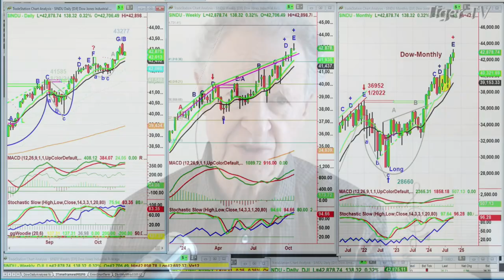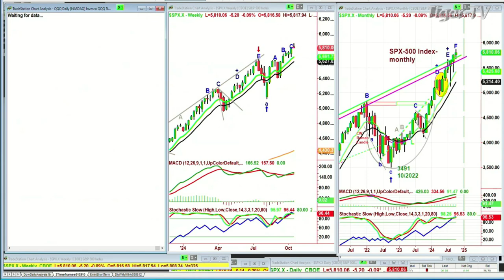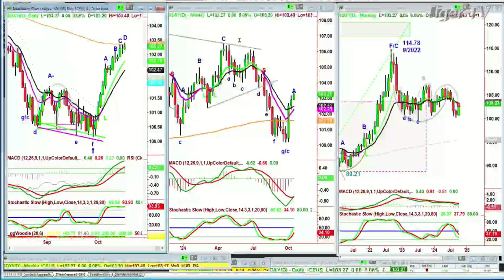October 16th, 10AM ET Market Update on TFNN - 2024